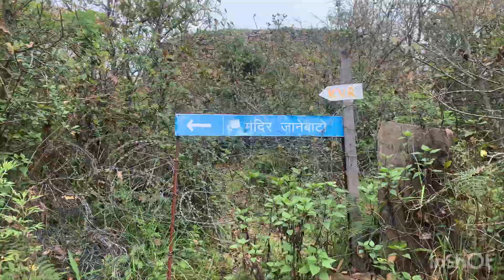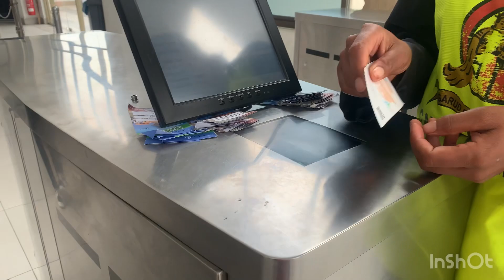Chandragiri Up Hill from Matatirtha to Chakhel Dewrali to Cable car